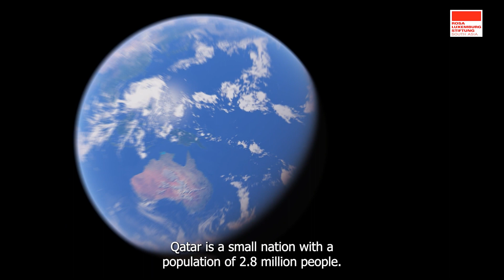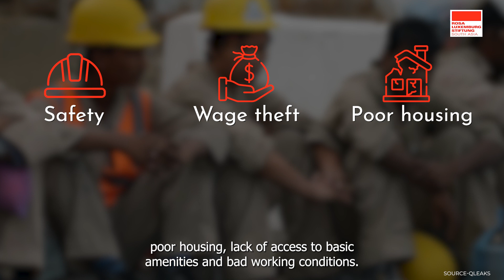Reclaim the Game: Abuse of migrant workers' rights in Qatar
The second video of this five-part series on Fifa in Qatar will look at the hardships and abuse of rights workers face in the Gulf nation.

In this five-part video series, we will explore the history of Qatar; the rights abuses migrant workers face in the Gulf country; changes after international uproar; what workers are doing to organise themselves, and some historical controversies around sporting events.